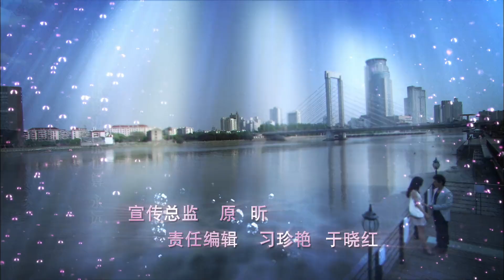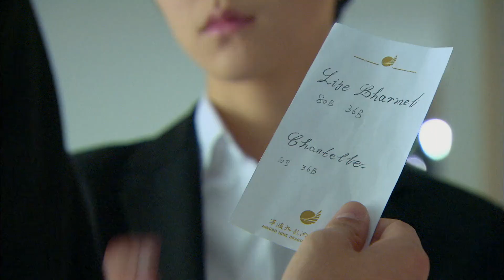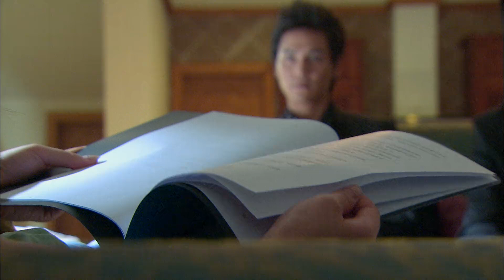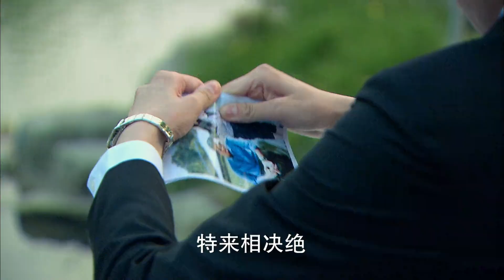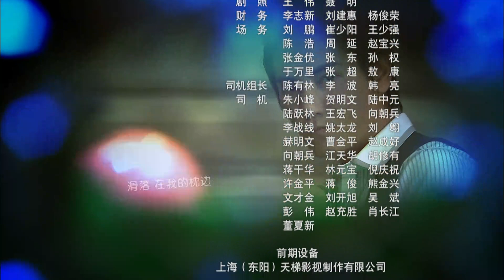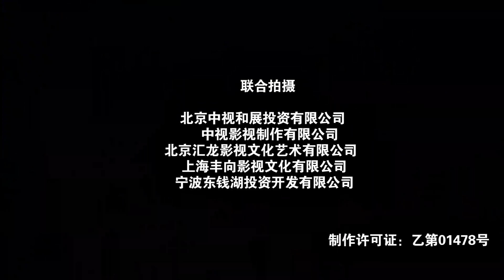【宋慧乔 裴勇俊 主演经典韩剧】《偏偏爱上你》EP21 | 冷漠总裁也可以很甜！千亿霸总为灰姑娘舍弃所有！韩雪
劇名：偏偏爱上你
主演：韩雪、于小伟、丁子峻
簡介：依山傍水的百乐大酒店本来有着良好声誉，就在举行周年店庆之机，董事长陆广发（岳跃利 饰）因老战友李荣豪（高曙光 饰）对其酒店的不良用心气病在庆典的主席台上。妻子何亚君（张兰 饰）一时乱了方寸，儿子小帆年幼指望不上，情急之下她想到了原酒店副总林重光（于小伟 饰），马上派人将其请来，经过与李荣豪的讨价还价，委以林总经理重任。VIP经理童馨（韩雪 饰）有意协助林的工作，伹由于李荣豪从中作梗，林重光功亏一篑，就在这时，童謦联系到了昔日结识的管理天才文泽楷（丁子峻 饰），最终取得酒店保卫战的胜利。在庆功宴上，林重光帮文泽楷兄妹团圆。李荣豪发现情形不妙，开展实施新的龌龊手段，他派人袭击林重光，并同时联系国外酒店管理集团，至此，文泽楷看清了李荣豪的真实面目.